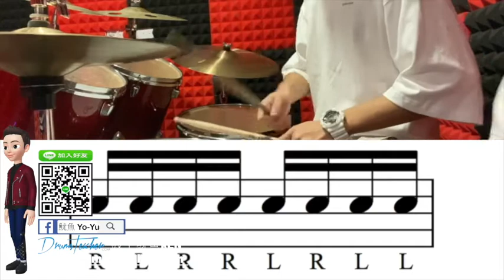【爵士鼓手魷魚kEN®】🥁🎼DrumsTeacher.com™🎶表演.課程 (2020-05🎵爵士鼓學員；幼兒班.學生班.成人班 音樂打擊樂器團體課程) Drum SparxStix